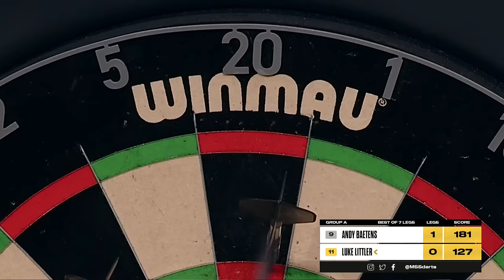Luke Littler's BEST MOMENTS! 🔥🏴󠁧󠁢󠁥󠁮󠁧󠁿